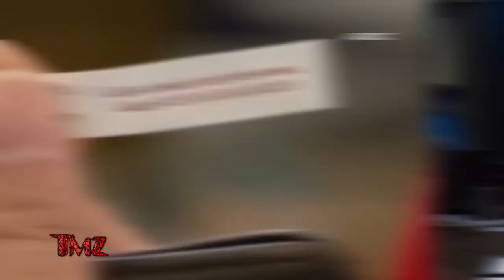TMZ On Demand: Hilarious Interview from Man Rescued at Sea 12/2/22